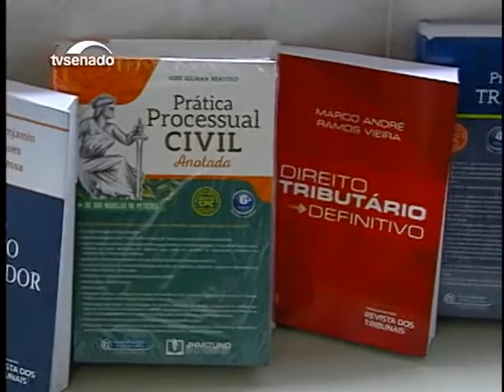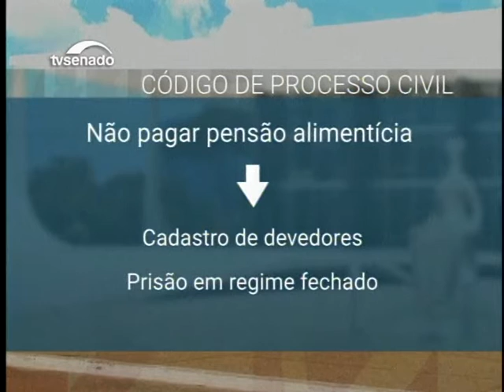Nesta edição: novo Código de Processo Civil entra em vigor nesta sexta-feira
Confira outras notícias desta sexta-feira na edição da manhã do Senado Agora.